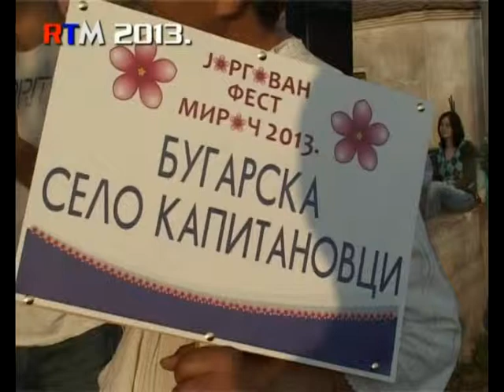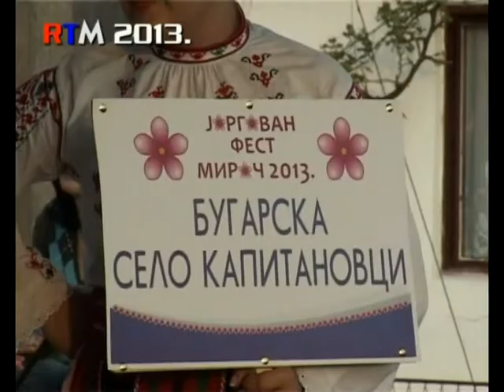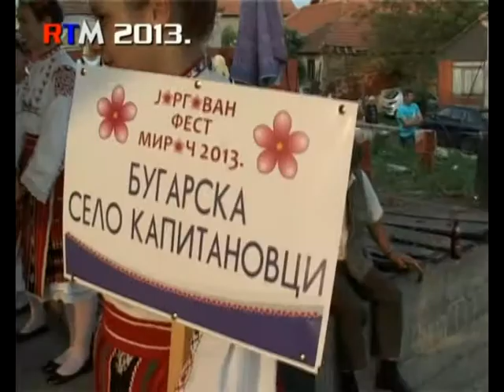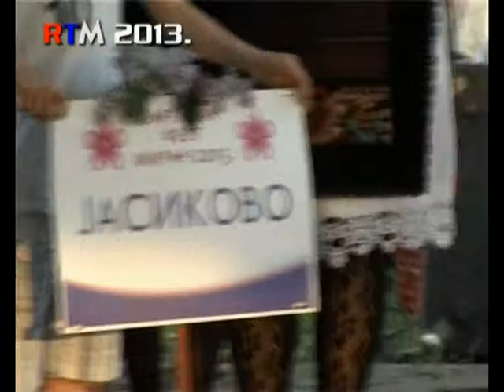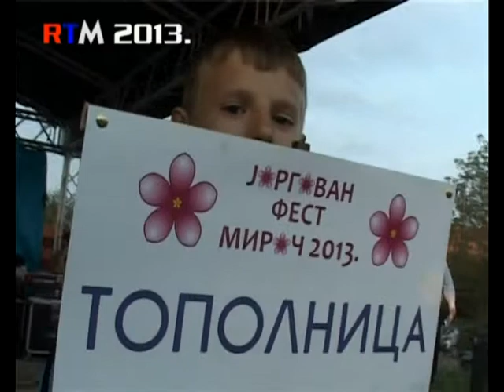* Jorgovan Fest * Miroč 2013 No/12.